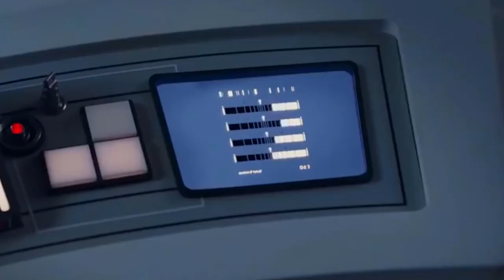Sequels Keep Screwing Up The Original Movies | YBOC (Star Trek, Star Wars)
Have you ever thought Loki could have done more in "The Avengers"? Maybe thought the Beastie Boys are "Star Trek" prophets? Wondered if anything in “Harry Potter” should have happened at all? Well, alleged “Doctor” Jordan Breeding certainly has, and he’s back in his normal work clothes to look at small ways sequel movies wreaked big havoc on their series’ timelines.

Writer: Jordan Breeding
Director of Photography: Caleb Gritsko
Editing: Andy Sowar, Jordan Breeding, Caleb Gritsko
Special Thanks: Devin Byam

New episodes of “Your Brain on Cracked” every Friday at 3pm EST.

00:00 - Intro
01:36 - Rogue One Makes A New Hope A Sitcom
03:23 - Loki Has No Imagination
05:20 - The Beastie Boys Are Prophets
07:28 - Nothing In Harry Potter Should Have Happened